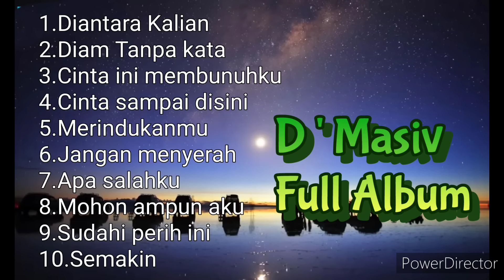D Masiv Full Album